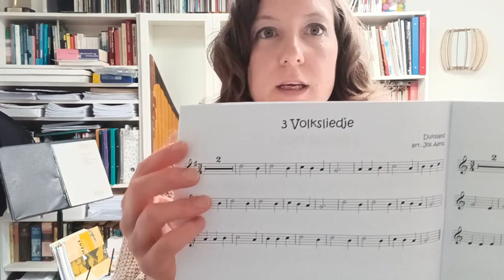Classic folk: hoe gebruik je dit speelboek voor panfluit?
Er is een nieuw speelboek voor panfluit op de markt, samengesteld door Jos Aerts. Hij heeft arrangement en begeleidingen gemaakt van heel veel leuke volksliedjes en een aantal bekende klassieke melodieën, speciaal voor de beginnende panfluitist.

Om de techniek van het verlagen (voor de kruizen en de mollen) goed onder de knie te krijgen, zijn alle liedjes in twee of drie toonsoorten in het boek opgenomen. Zo kun je zelf bepalen welke ligging je het prettigst vindt, maar ook oefenen met het verlagen van de fis naar de f, de b naar de bes en de c naar een cis (op de d-pijp!).

Bij alle liedjes zijn mp3-begeleidingen te downloaden. Hoe werkt dat in combinatie met het notenbeeld? En hoe speel je nou zo'n verlaging? Ik leg het allemaal uit. Classic Folk is gemaakt met altpanfluiten in G in gedachten. Het is ook te gebruiken voor panfluiten in C. Je hebt dan veel minder verlagingen te spelen, maar maakt wel kennis met muziek in verschillende liggingen en over de hele breedte van je instrument.